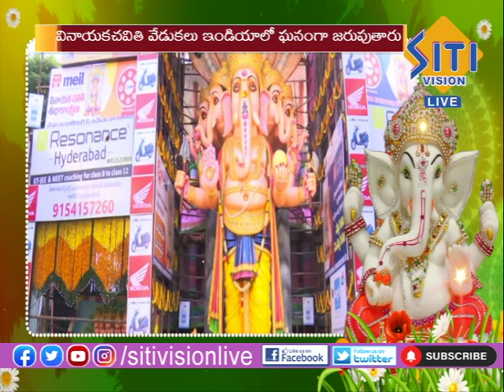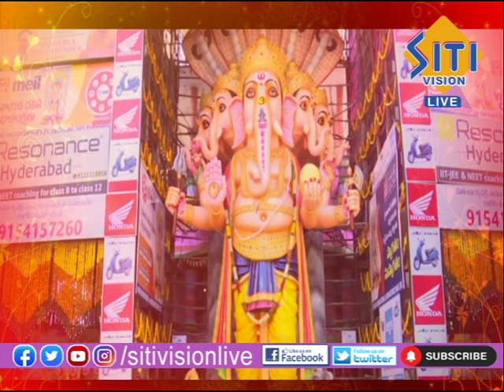వినాయక చవితి పండుగ విశిష్టత : Vinayaka Chavithi Special Story || Siti Vision Live